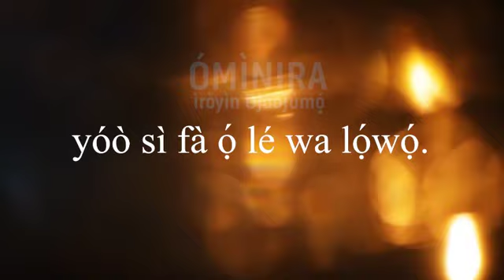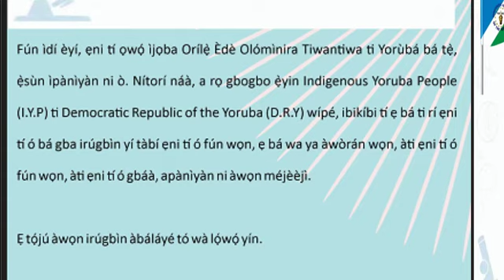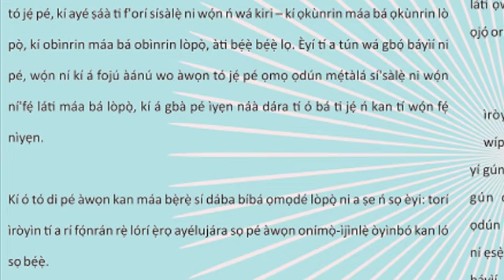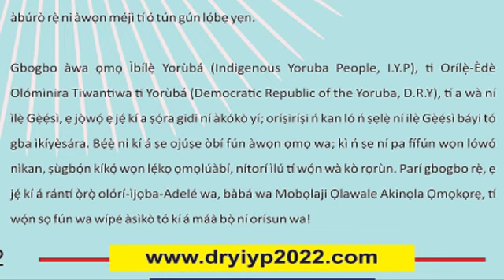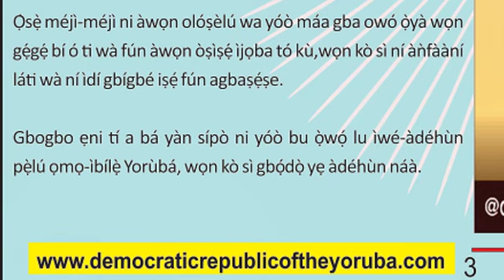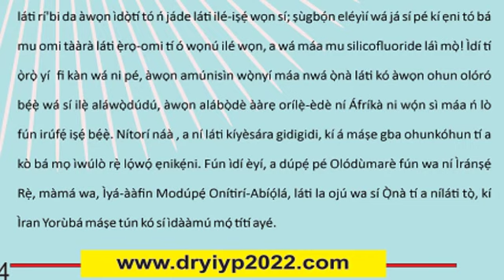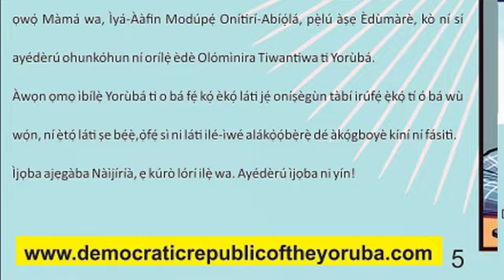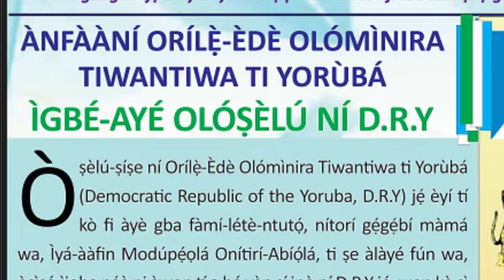ÌRÒYÌN OJOJÚMỌ́ TI IYPDRY VOL.119 (TUESDAY AUGUST 27, 2024)